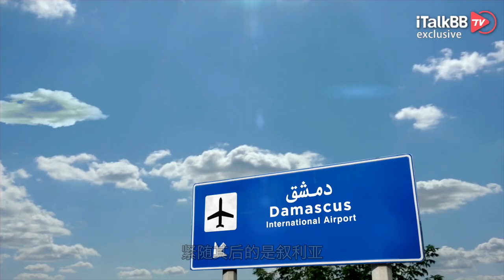“地表最强护照”，拥有193个国家面前资格；日本开放自由行，快看如何去！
后疫情时代感觉每个月都是适合旅游的日子。近期CNN发布一则有趣的新闻报告，这个国家拥有193个免签国位居世界第一，究竟是哪一国？一起跟小编看一下吧。

根据伦敦投资移民咨询公司Henley& partners最新一季度报告显示，全球旅游自由度前三名国家都是在亚洲，其中位居第一的是日本，独占鳌头，拥有193个免签国，同时一举创下了史上最高记录，被大家称为“地表最强护照”。 其次是大家都不意外的新加坡和韩国，位居并列第二，拥有192个免签国。并列第三名的是欧洲的德国以及西班牙，拥有190国的免签。再往下排同样是欧洲国家，拥有189国免签资格的芬兰、意大利和卢森堡。接下来是拥有188国免签签证的国家，分别是奥地利、丹麦、荷兰和瑞典。而法国、爱尔兰、葡萄牙及英国紧随其后，拥有187个免签国资格。接下来就是的梯队就是以美国为首的186国免签资格护照，分别还有比利时、新西兰、挪威和瑞士。这么一看，世界第一大国美利坚，跟这些欧洲国家比，护照认可度还是稍显乏力啊！接下来被选入榜单的国家还有澳大利亚、加拿大、捷克共和国、希腊、马耳他、匈牙利、立陶宛、波兰和斯洛伐克。